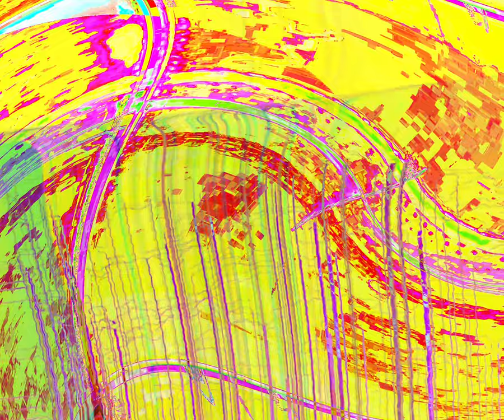[EPILEPSY WARNING] Movie 24 03 10 17h12m40s